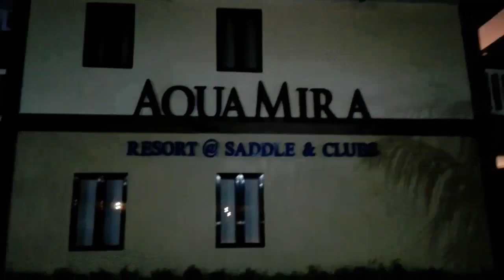AQUAMIRA VLOG ! Naic, Cavite | Katrinuhxx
AQUA MIRA RESORT & RESIDENCES
Tanza, Cavite

BAKA KAILANGAN NIYO NG LINKS

SHOUTOUT MECHANICS
2. Like this video
3. Use the hashtag